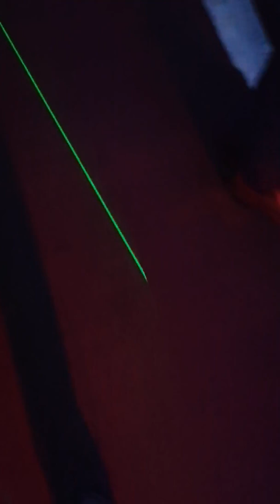Jeremiah in the wedding at Poland